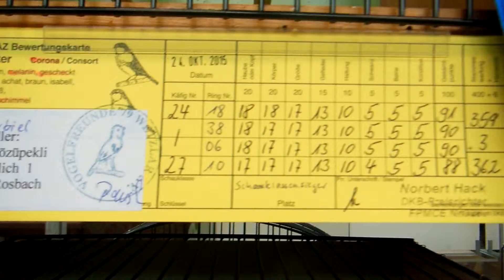2015 WEZLAR 79 CLUB SCHAU